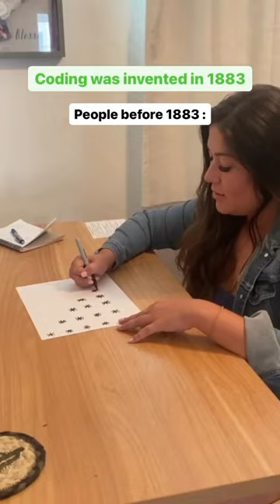Star pattern for the win ⭐️programming